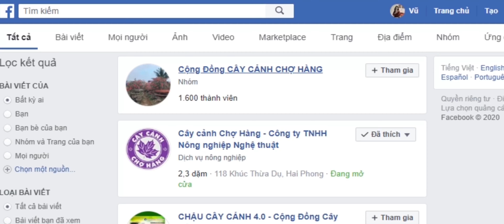Vườn Long Não Hương | TOÀN QUỐC | Trồng Cây Công Trình, Bóng Mát, Lâu Năm | CÂY CẢNH CHỢ HÀNG